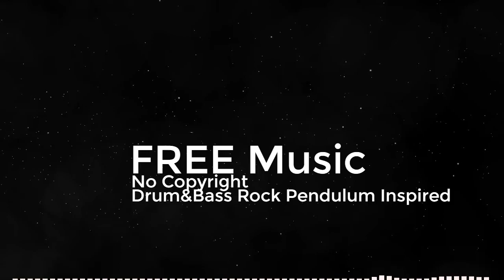🎼 (No Copyright Music) - Drum&Bass Rock Pendulum Inspired Instrumental